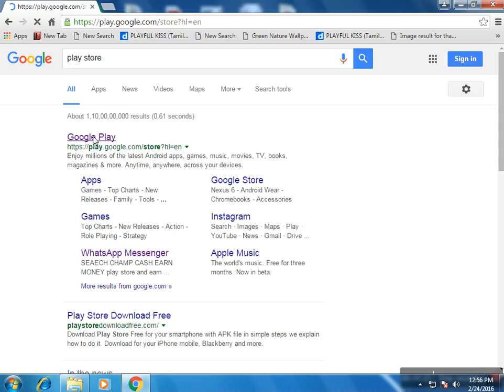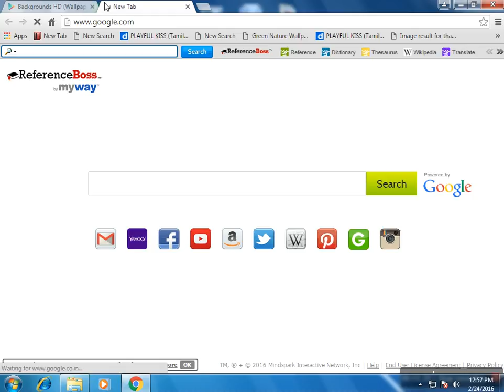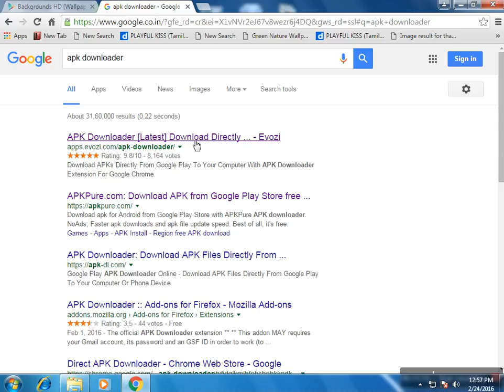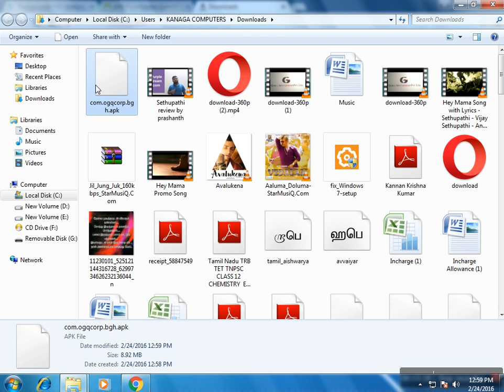how to download android software on computer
Hi friends, This video fully helpful for how to download android software on computer